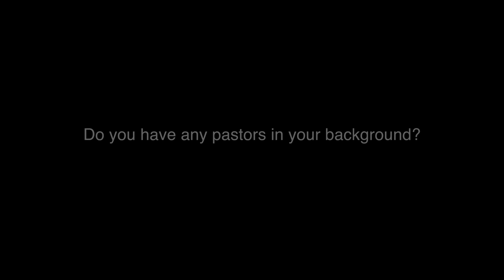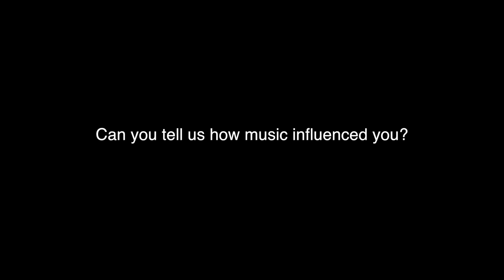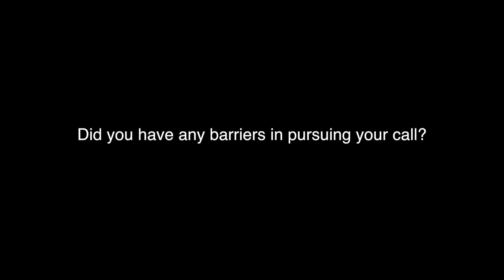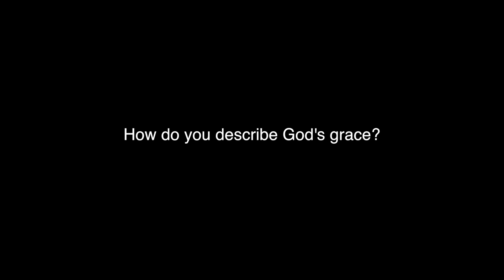Laura Thelander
Inspired by the Call Resource Video